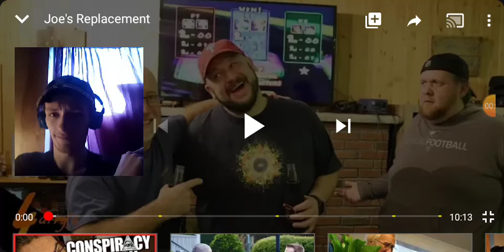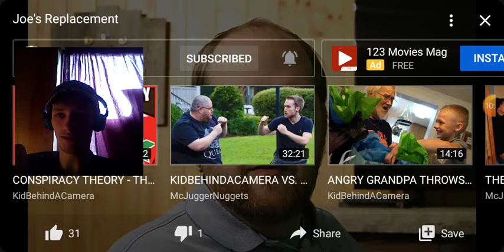Joe's Replacement Reaction!!